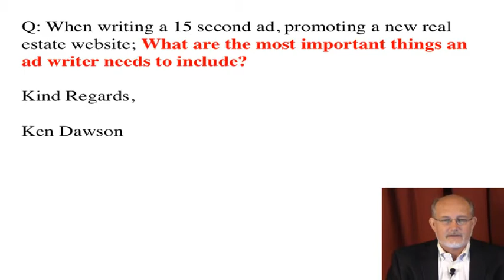Are 15 second Ads Worth It?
During the first Wizard of Ads LIVE webcast, Roy H. Williams answers a question from a student about 15 second ads for use in real estate.